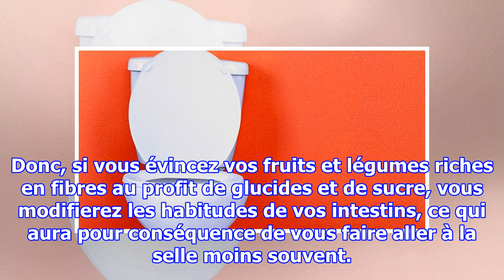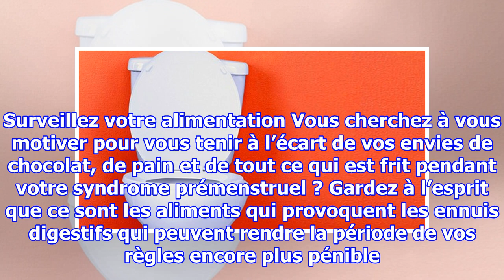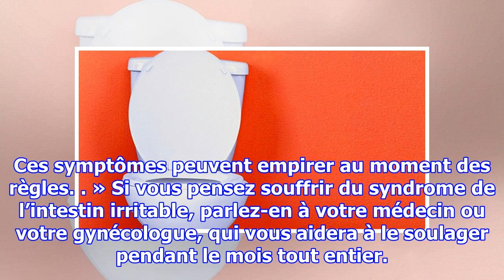Cinq raisons pour lesquelles vos règles perturbent vos selles